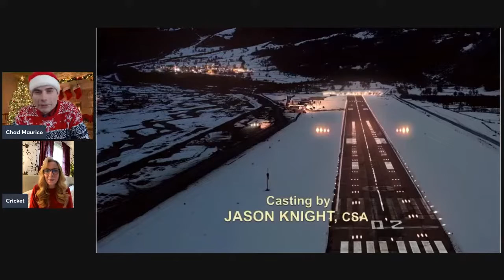Jingle Bell Princess with Cricket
A recap of the GAC Great American Christmas movie Jingle Bell Princess with special guest, Cricket! We yak leftover pizza, unasked questions, & Santa!